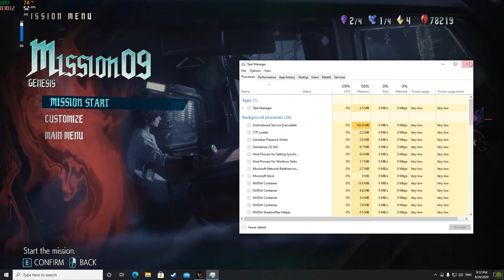dmc dante playthrough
GPU: GeForce GTX 970
CPU: Intel(R) Xeon(R) CPU E3-1240 V2 @ 3.40GHz
Memory: 12 GB RAM (11.97 GB RAM usable)
Current resolution: 1920 x 1080, 73Hz
Operating system: